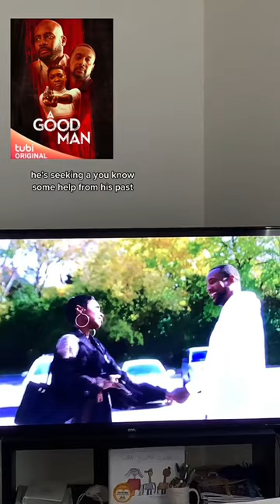A GOOD MAN | TUBI | SHONREVIEWS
This movie was a 10/10!!